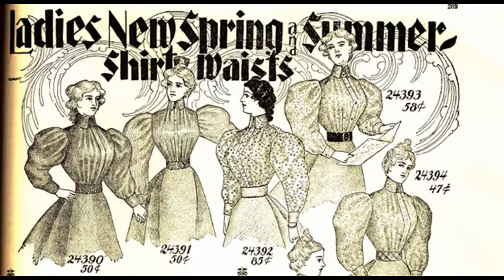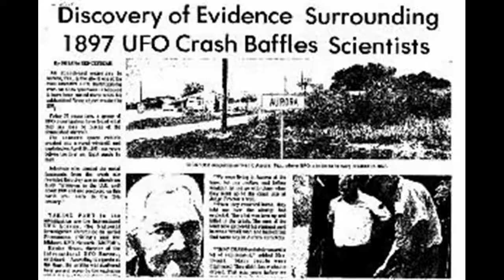Flashback 1897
Year 1897 (MDCCCXCVII) was a common year starting on Friday (link will display the full calendar) of the Gregorian Calendar and a common year starting on Wednesday of the 12-day slower Julian calendar.